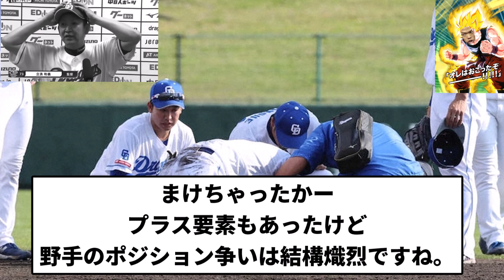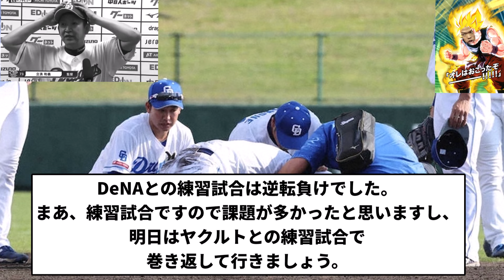【スーパーチュニド人】中日ぶりゴンズ 逆転お笑い スパーキング根尾負け(うんち)【プロ野球反応集】【2chスレ】【1分動画】【5chスレ】